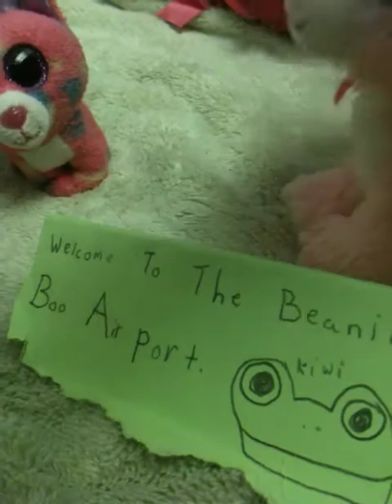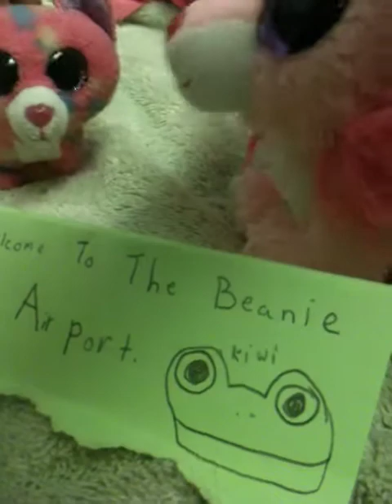At The Airport